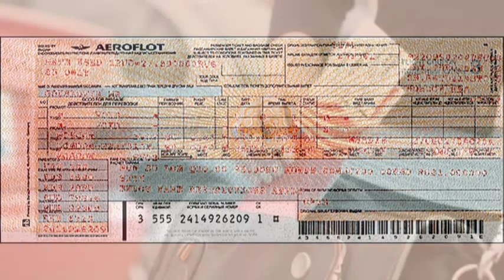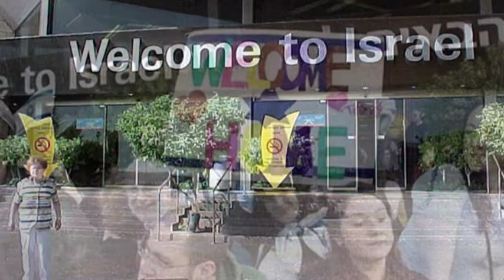МЕИР ЛЕВИН "ЭМИГРАНТЫ"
Музыка и вокал - Меир Левин
Гитара и втрой голос - Моше Ванштейн